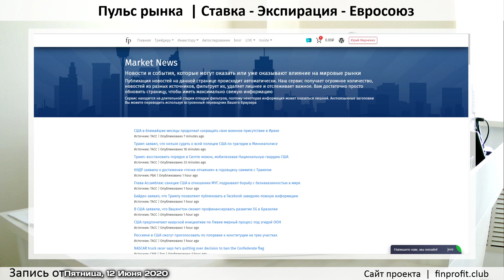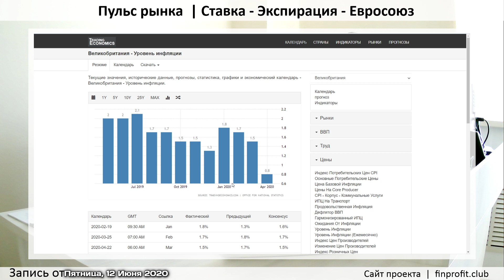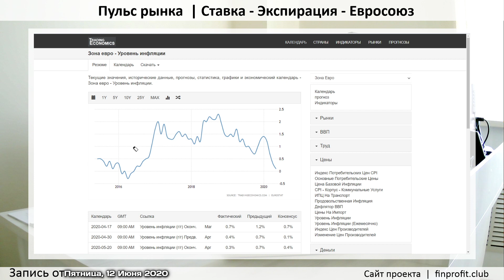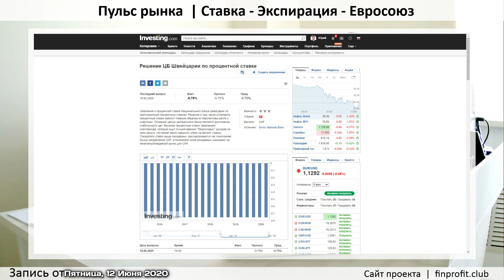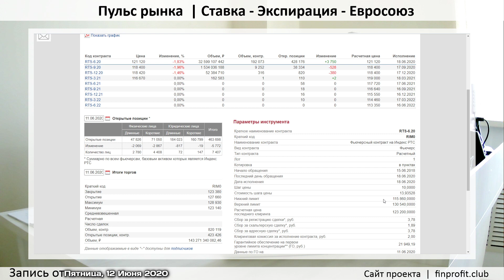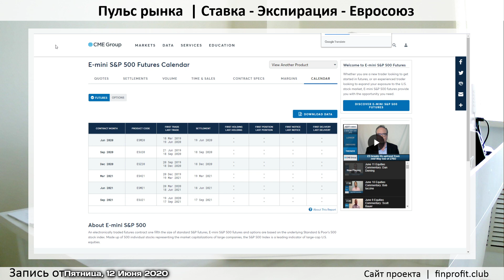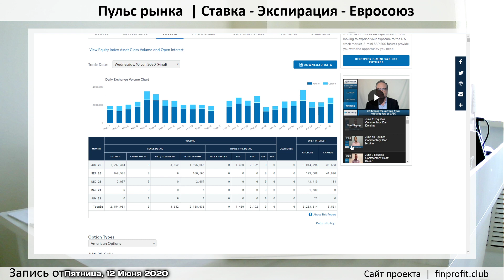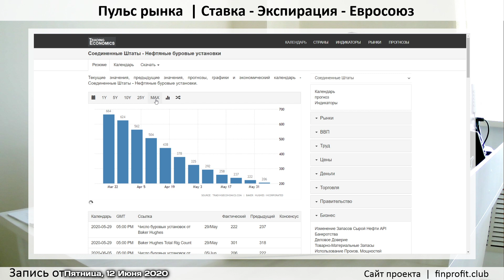Пульс рынка | Ставка - Экспирация - Евросоюз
❗ Рубрика о событиях, которые сейчас очень важны для рынка ❗

Великобритания - Изменение числа заявок на пособие по безраб.